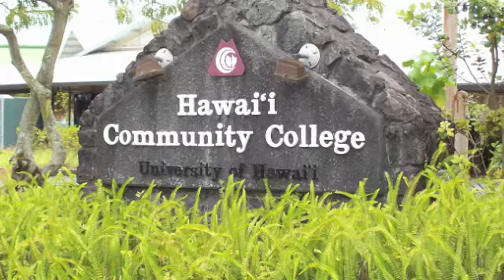Wo Distinguished Lecturer Series Spring 2008 Trailer - Hawaii CC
Trailer for the Spring 2008 Wo Distinguished Lecture Series featuring Edgy Lee's "Preserving and Sustaining Aloha."